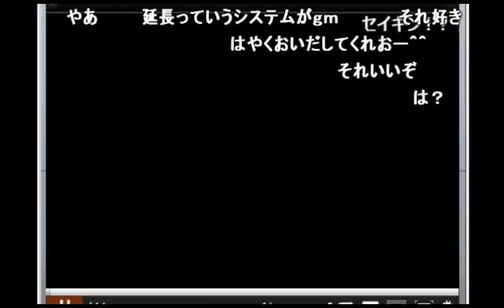「トリプルチーズバーガーを食べてみた！」MADを見るうんこちゃん【2017/02/10】